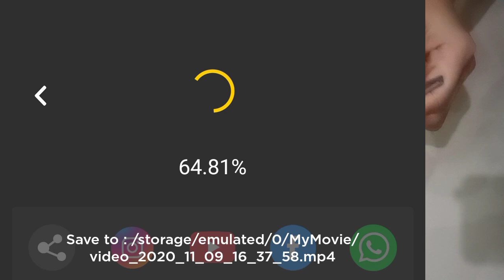Dr Kaget!! Cukup 3 Menit Gigi Kuning Karang dan Plak Menumpuk Rontok Total!! Tips Mudah Dan Ampuh!!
Cara memutihkan gigi dengan menggunakan jeruk nipis, garam dan pasta gigi